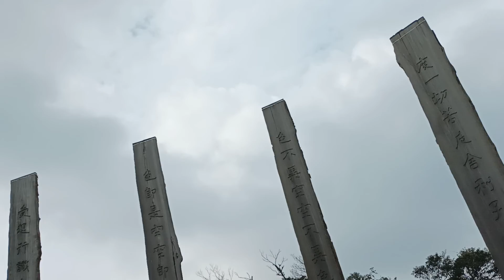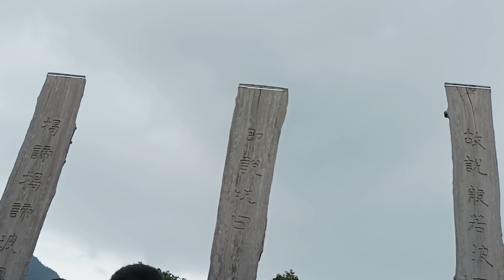At wisdom path hk with my frennies..